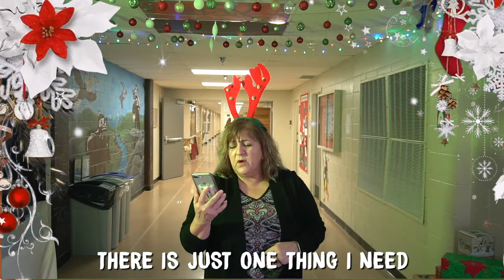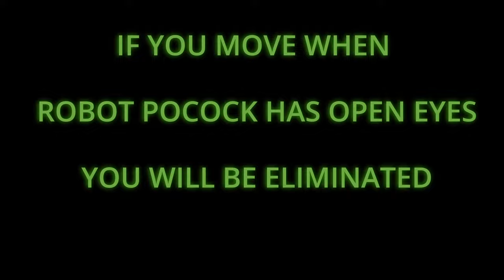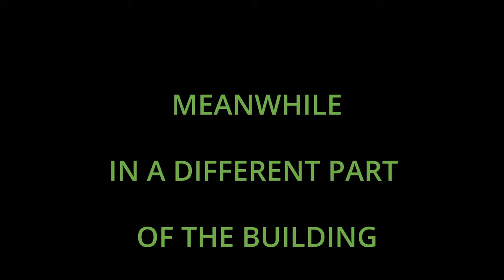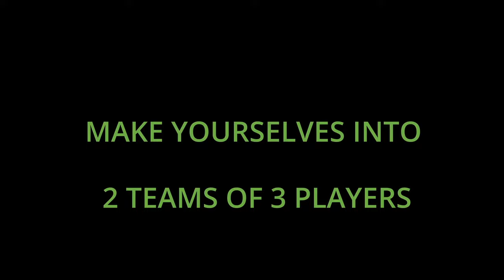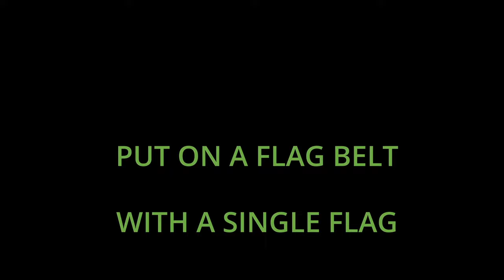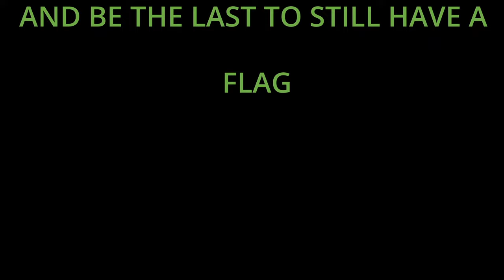DELVIEW'S WINTER HOLIDAY SPECIAL 2021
Whoot! It's the last day of school for 2021!